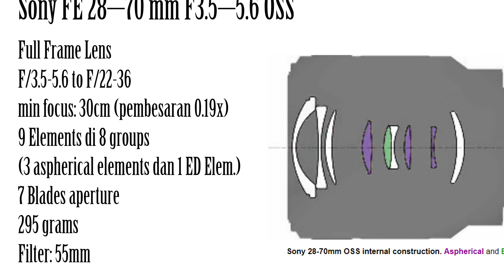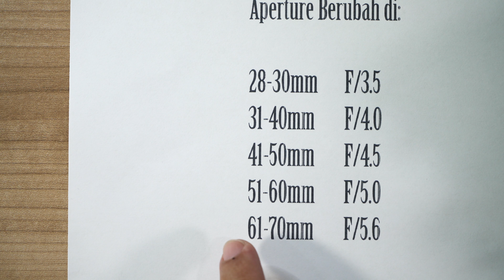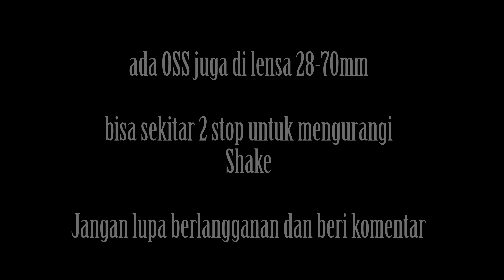[UR] Masih Pakai Sony 28-70mm di A7? Kenapa Tidak? Lihat Performa di Low Light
review Sony FE 28–70 mm F3.5–5.6 OSS
1. Ada OSS (anti getar) bisa 2 stop
2.

Full Frame Lens
3. F/3.5-5.6 to F/22-36
4. min focus: 30cm (pembesaran 0.19x)
5.
9 Elements di 8 groups
6. (3 aspherical elements dan 1 ED Elem.)
7.
7 Blades aperture
8. berat
295 grams
9. Filter: 55mm
results:
1. Hasil tajam dari 28mm - 70mm
2. untuk Aperture terkecilnya:
28-30mm di F/3.5
31-40mm di F/4.0
41-50mm di F/4.5
51-60mm di F/5.0
61-70mm di F/5.6
3. AF lumayan cepat
4. Bisa Fokus di Low light
5. Lensa kit yang wajib punya di Sony Full Frame

bisa request juga untuk produk apa berikutnya yg ingin kami review kan
terima kasih